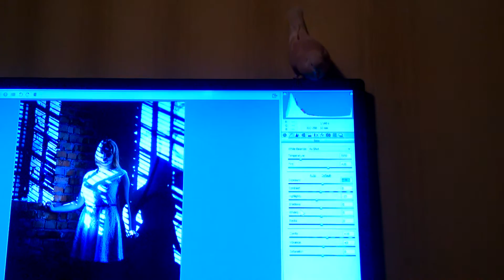Гулий помогает работать.